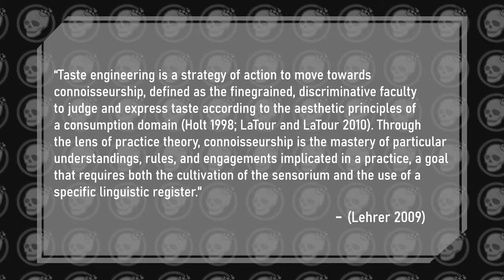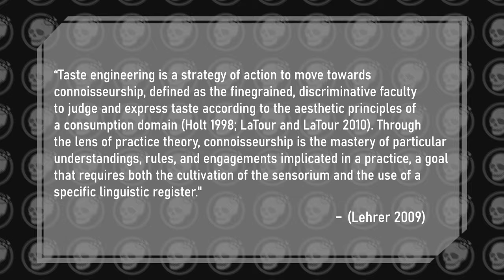The Legendary Study That Exposed Wine Experts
Some people have the taste for wine where they can pick up subtle flavours only for the refined experts. But what if I told you that this may very well be a complete load of bolange? Allegedly of course!